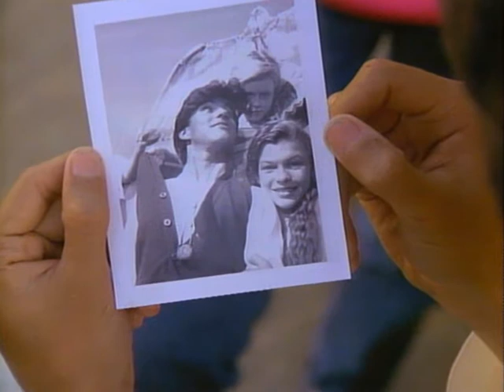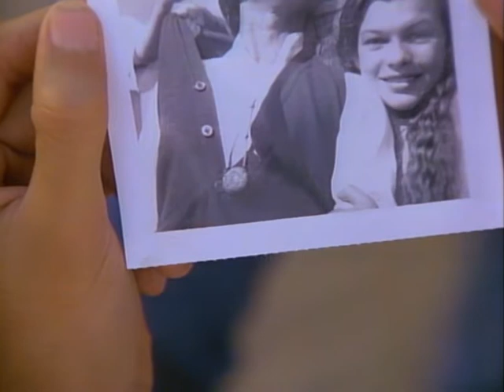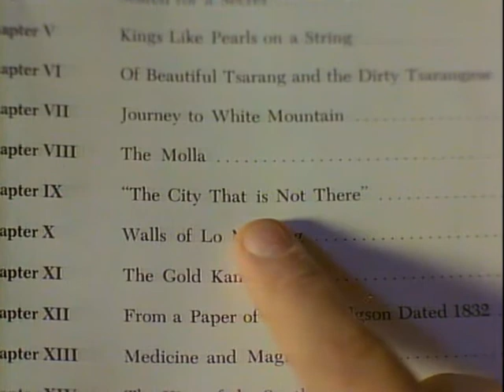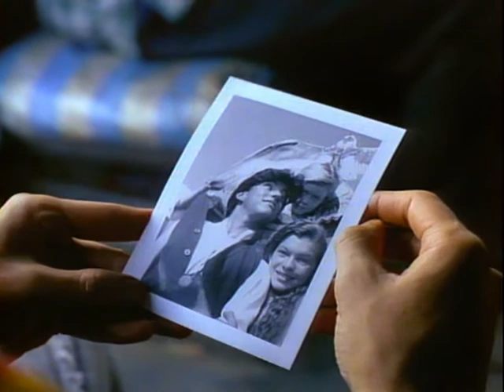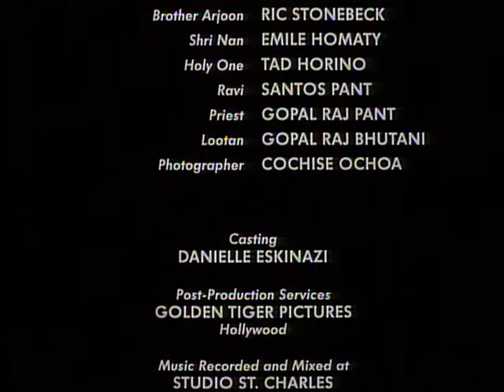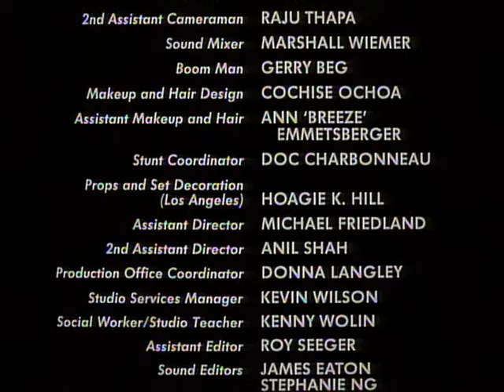The Night Train To Kathmandu 1988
An American girl (Milla Jovovich) meets a prince (Eddie Castrodad) from a secret kingdom sought by a professor (Pernell Roberts) in Nepal.